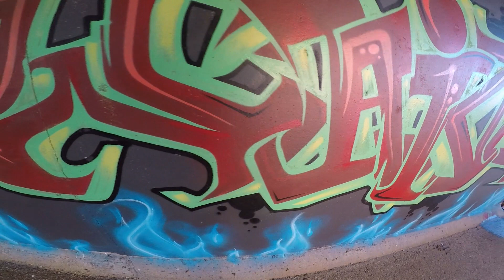Red Rocket | Graffiti | WaiveOne